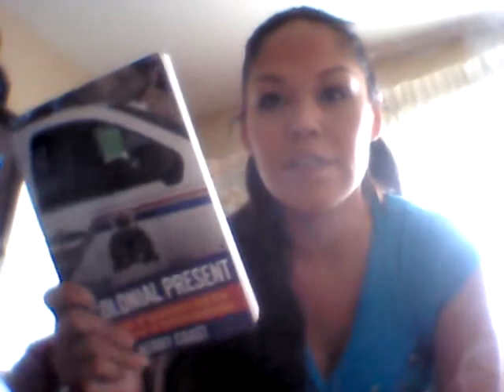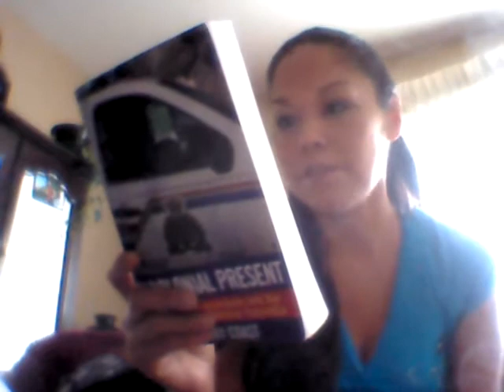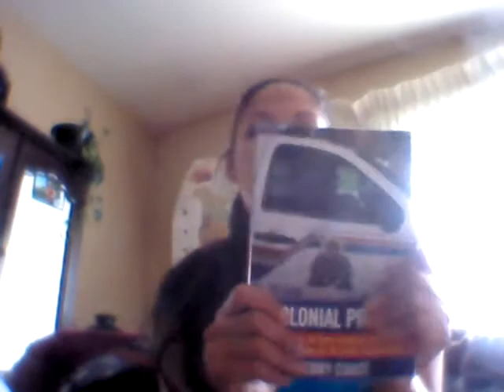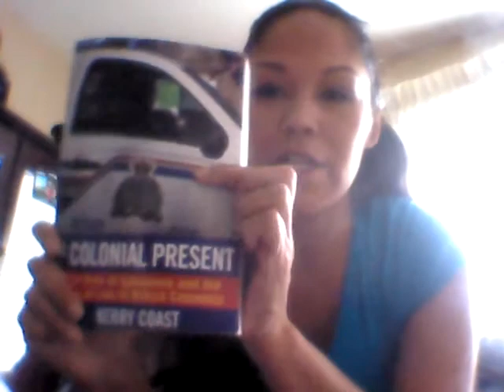The Colonial Present by Kerry Coast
Thanks for clicking on the video!! This important book holds valuable insight, facts and thoughts on the history of our tribe and the theft of our land.  I would like to thank Kerry for her dedication